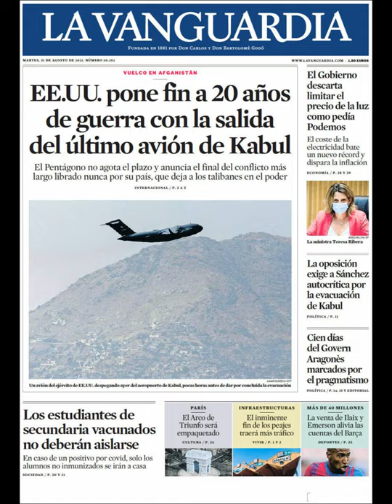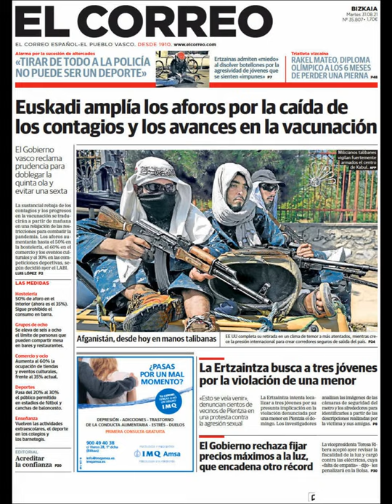Noticias Martes 30 Agosto 2021 Principales Titulares Portadas Diarios Periódicos España Spain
Principales Titulares de Noticias en Portadas Diarios Periódicos Españoles del Martes 30 de Agosto de 2021 ¿Que le Parecio este día?